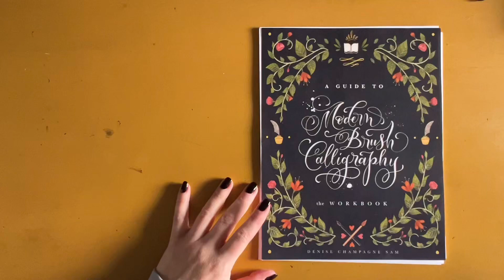Editing my Workbook Part 1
Time to take a look back at my brushcalligraphy workbook to see how I can improve the flow for smaller classes.

For more lettering and illustration love, come on over for a xo